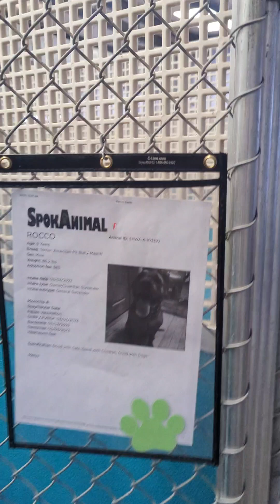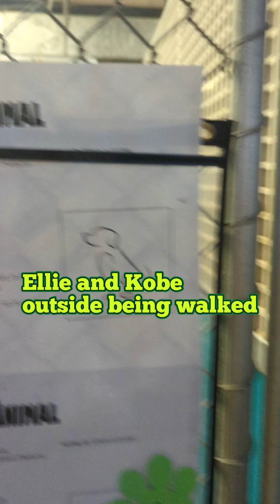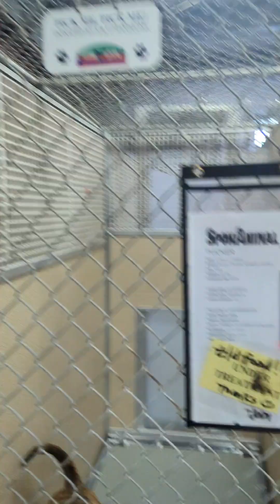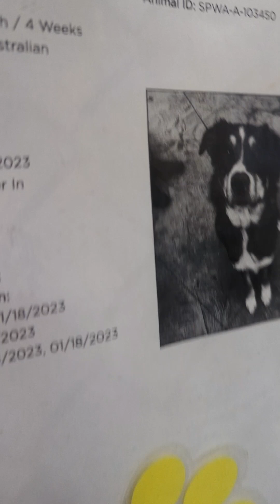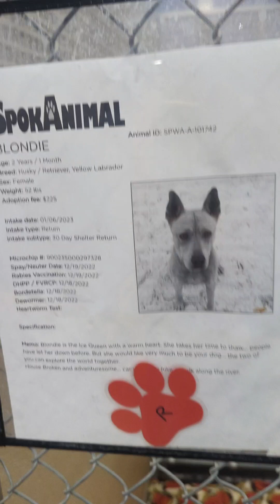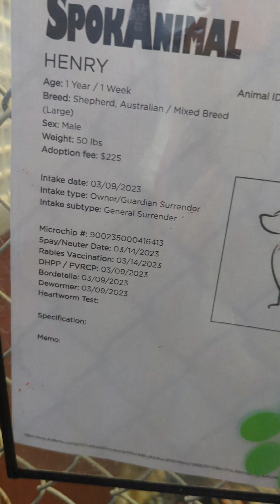SPOKANIMAL DOG SHELTER ! COMPLETE LIST OF ALL DOGS AS OF 3/18/23.( THE DOG'S REACTION IS PRICELESS )